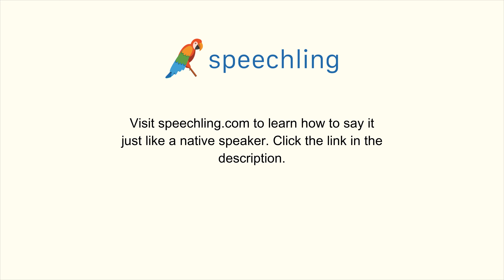How to say "Building" in Italian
Male Voice:
Edificio.

Female Voice:
Edificio.

Male Voice Translation:
Building

Female Voice Translation:
Building